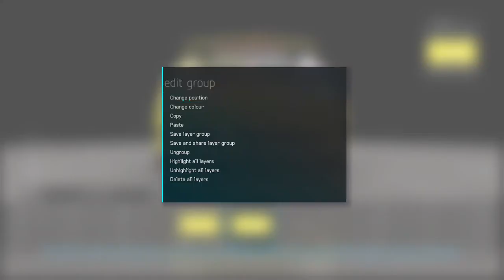Forza Motorsport 6 Painting how to mirror the other side of front or rear